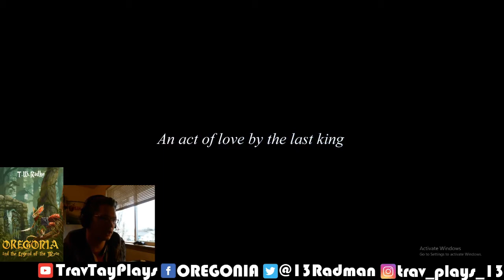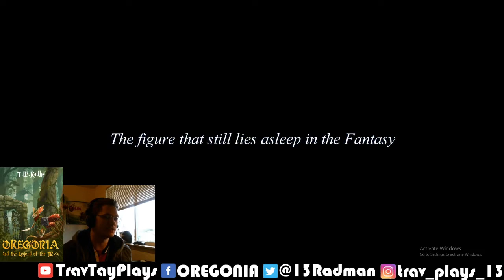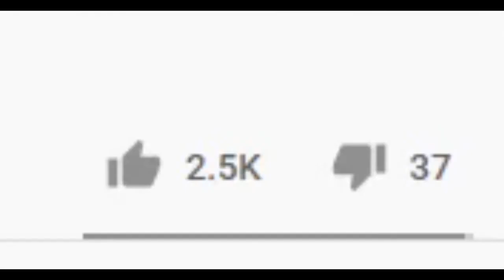Re:Watching the Final Fantasy Versus XIII 2011 Trailer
The video may be old but i gave it a new fancy  thumbnail. looks good right?

►Check us out on Twitch where we stream all kinds of games @realmabout